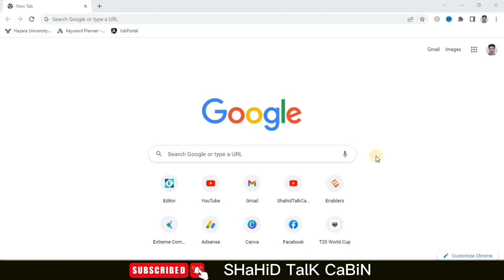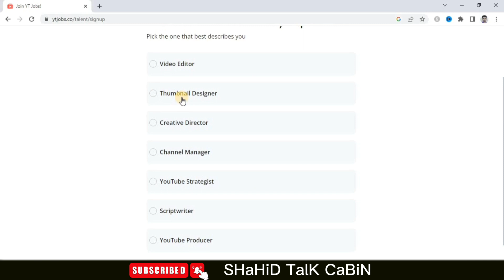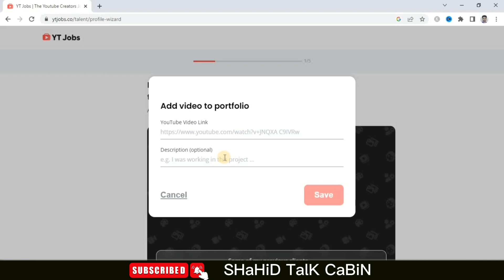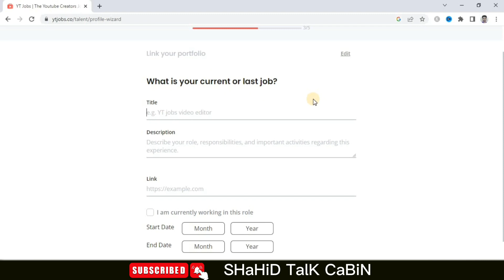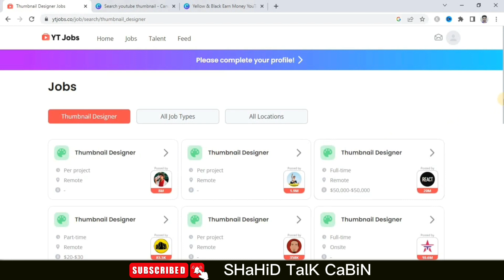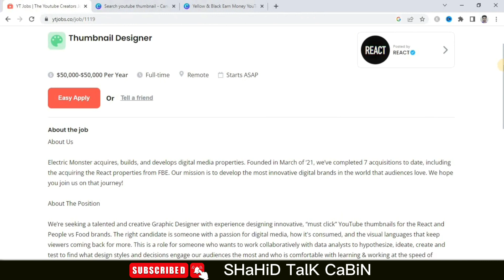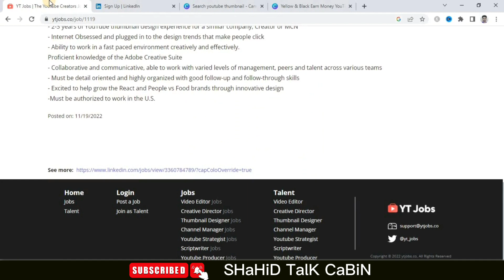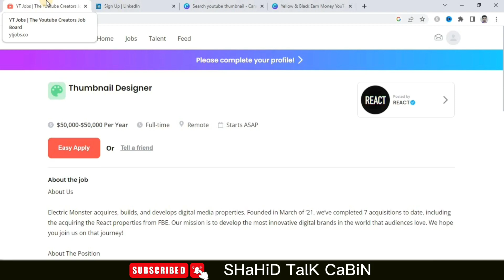New Earning Website | Online Earning in Pakistan | Best Ways to Make Money Online | Earning Websites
In this video i am gonna tell you about New earning website and online earning in pakistan. This is one of the  best waysto make money online From Earning websites.

1. New Earning Website
2. Online Earning in Pakistan
3. Best Ways to Make Money Online
4. Earning Websites
5. ways to make money from home
6. how to earn money online without investment
7. earn money online without investment
8. earning website without investment
9. best online earning websites in pakistan
10. make money online for students
11. earn from home for students
12. top 10 earning websites
13. Online earning from Youtube

_____________________________/SOCIAL LINKS\___________________________________